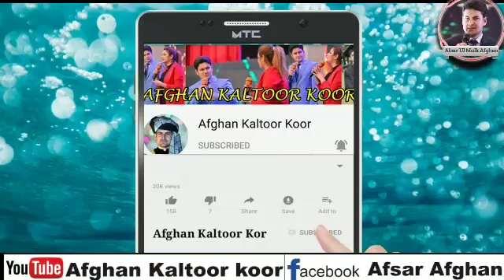سپينې سپوږمۍ وايه اشنا به چرته وينه فرهان جان